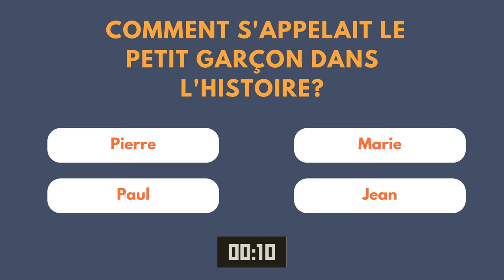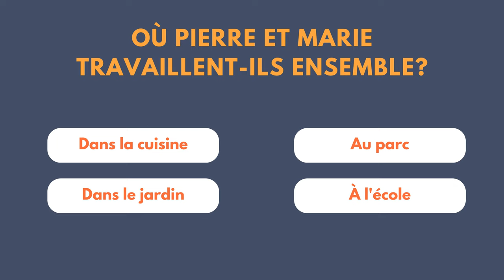French Stories For Beginners With English Translation (A1-A2)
👉 Title : Le Jardin Magique de Pierre (The Magical Garden of Pierre)

Immerse yourself in the beauty of the French language with our latest short and easy French story designed especially for beginners at A1 and A2 levels.

Beginners French short stories with English subtitles are a great way to enhance your French language learning journey, especially if you're a starter. They offer a dynamic and engaging way to improve your French skills, making the understanding enjoyable and effective.

That's why we aim to provide French stories for beginners with English translation and subtitles that are perfectly suited for A1-A2 levels.

🎉 Important Terms :

histoires françaises en anglais
histoires françaises
daily french practice
delf a1 comprehension orale
delf a1 listening practice online
easy french stories
easy french stories for beginners
easy french stories for beginners reading and listening comprehension in slow french
easy french stories with english translation
easy stories in french
french audio learning
french audio lessons for beginners
french audiobook
french conversation
french conversation practice
french listening
french listening comprehension
french listening exercises
french listening practice
french practice
french reading comprehension
french reading practice
french short stories
french short stories for beginners
french short stories with english subtitles
french speaking practice for beginners
french speaking skills
french stories
french stories for a1
french stories for beginners
french stories for beginners a1
french stories for beginners with english
french stories for beginners with english subtitles
french stories for beginners with english translation
french stories with english subtitles
learn french through english
learn french through stories
learn french with stories
learn french with story
listening practice for french
short stories in french for beginners with english translation
simple story in french
slow french stories
stories in french for beginners

Merci Beaucoup 💖